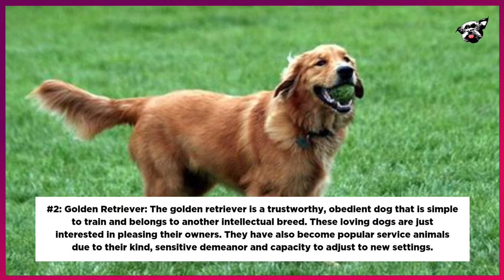Seizure Alert Dog Breeds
Here are 10 Seizure Alert Dog Breeds that can save your life.